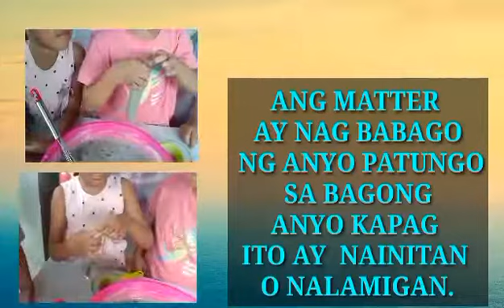SCIENCE3 FREEZING MATTER Liquid to Solid experiment by making ice candy Laur west elementary school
grade 3 student of Laur west elementary school, experiment about freezing . by making icecandy which is   liquid to solid